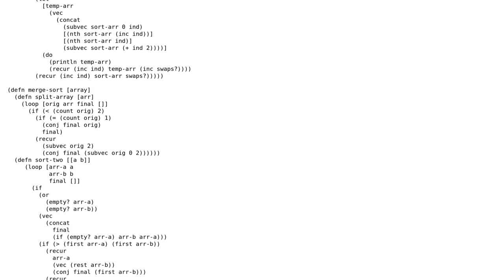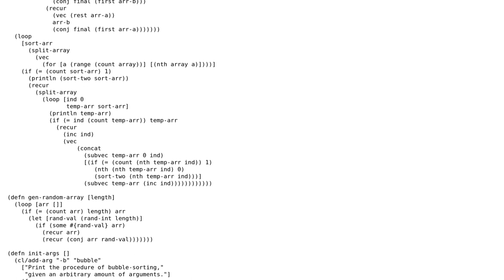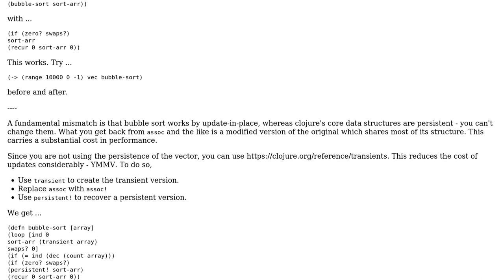Code Review: Sorting algorithms and command-line interface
With thanks & praise to God, and with thanks to the many people who have made this project possible! You are responsible for your own actions.